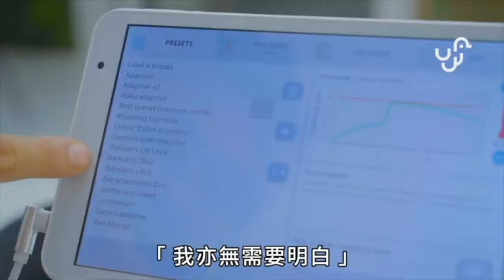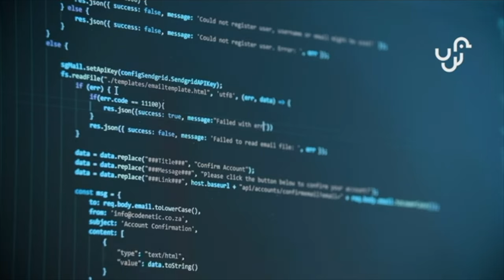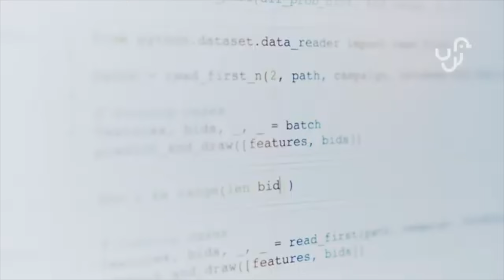Entrepreneurialism, Hong Kong Style : Unwire interview of John Buckman (Trimmed version)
Unwire.hk interviewed Decent Espresso's cofounder John Buckman about his past, his business philosophy, life in Hong Kong, and more.